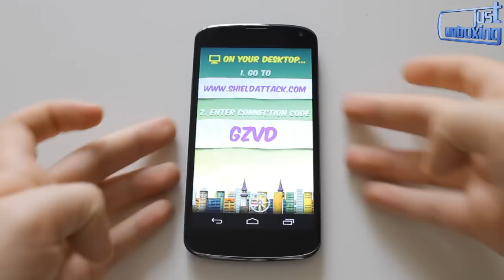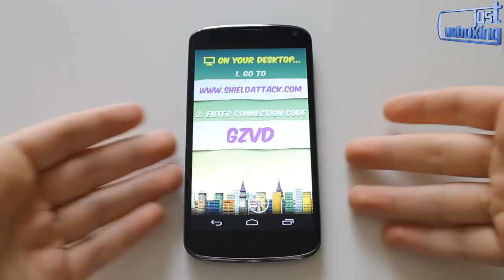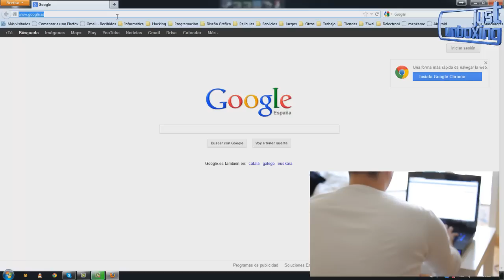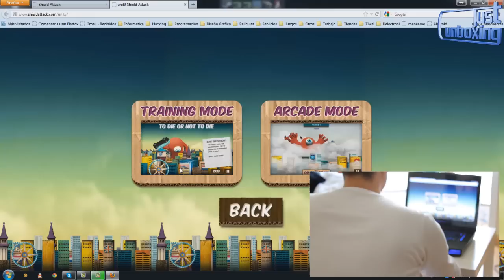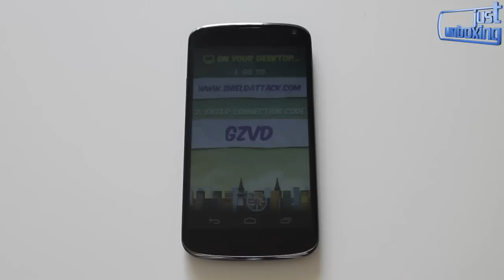Frisbee Rush | El juego de la semana | Just Unboxing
Dale al botón "Mostrar más" para ver la descripción del vídeo, hay información importante! :)

Hoy os traigo una nueva categoría: El juego de la semana. En esta categoría os iré mostrando cada semana un juego curioso. Hoy en concreto es el turno de Frisbee Rush, un juego al puro estilo Wii, usando tu smartphone como mando. Espero os guste!

Nuevos vídeos con unboxings y análisis cada semana en "Just Unboxing".